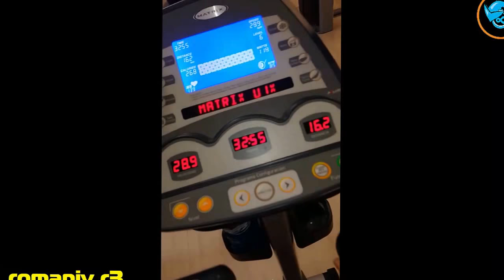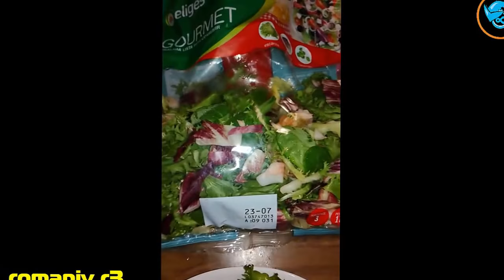НАТУРАШКО VLOG №18 - ОКЕАНІЧНЕ КАРДІО - РЕЛАКС -СУШКА -ТРЕНУВАННЯ НАТУРАЛА -Романів Ростислав © R3